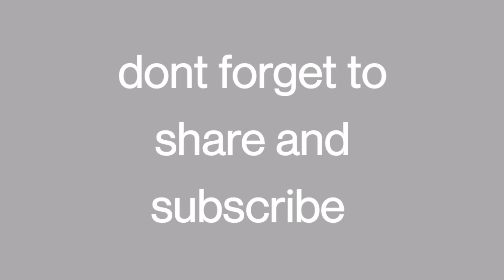RRR janani song genuine responce - jr ntr -ram charan - ss rajamouli